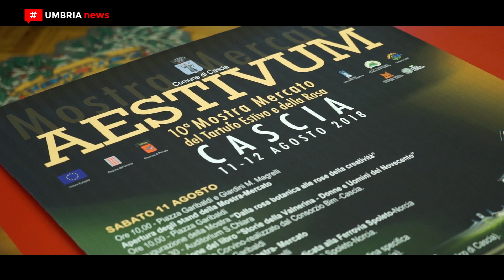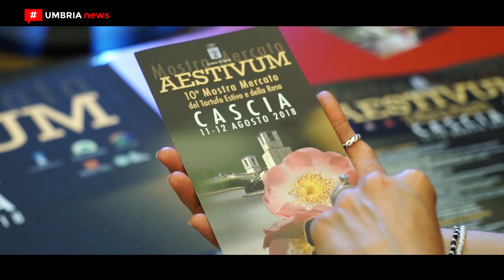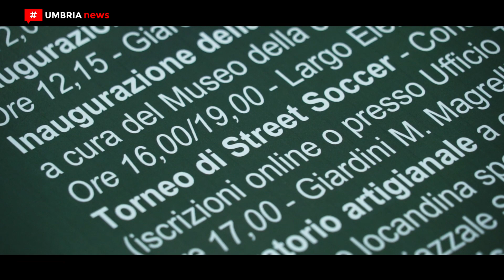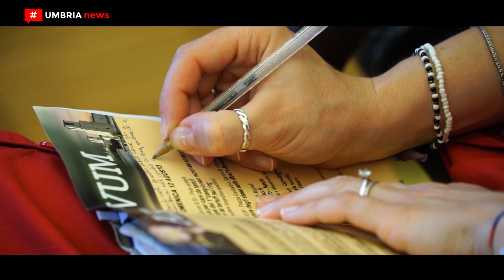A Cascia torna Aestivum, la Mostra mercato del tartufo estivo e della rosa [UMBRIA NEWS]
Si rinnova a Cascia, per la decima volta, Aestivum, la Mostra mercato del tartufo estivo e della rosa in programma nella città di santa Rita nel fine settimana dell’11 e 12 agosto.
Tra le novità di questa edizione il torneo di Street Soccer, il calcio da strada organizzato in collaborazione con Iacact e l’associazione Coraggio. Sono previsti, inoltre, laboratori artigianali e degustazioni gratuite di prodotti tipici del territorio casciano.